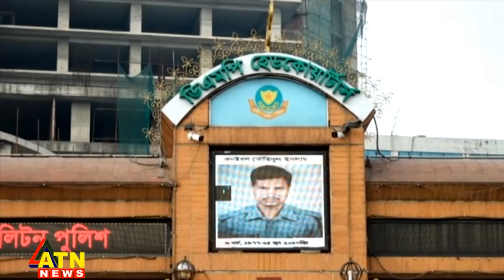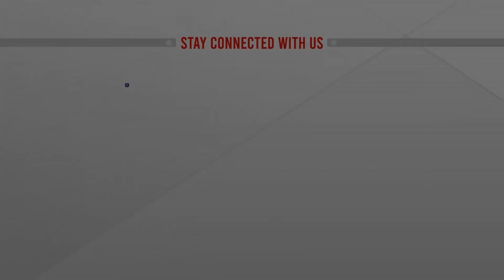সমমনা দল নিয়ে বিএনপির লিয়াজোঁ কমিটি শিগগিরই | Mirza Fakhrul Islam Alamgir | BNP | ATN News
সমমনা দল নিয়ে বিএনপির লিয়াজোঁ কমিটি শিগগিরই | Mirza Fakhrul Islam Alamgir | BNP | ATN News | bangla news |  bangladesh news | latest bangla  news | latest news | top bangla news